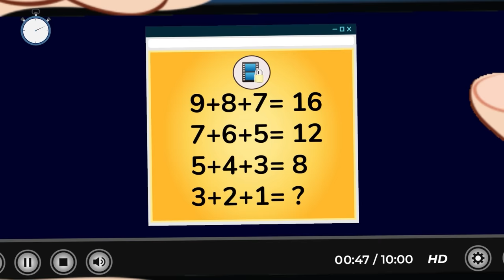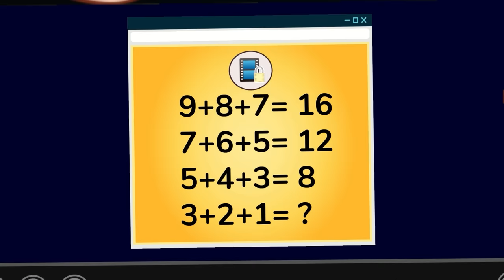Detective Riddles ( Episode 22 ) - Kungfu Thieves in New York City | Riddles with Answers